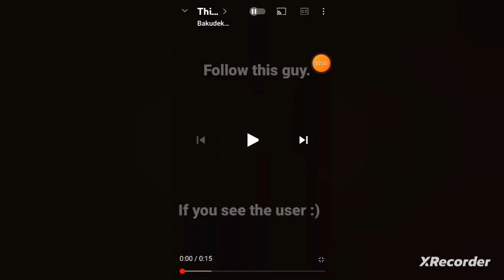eu me despedindo do Cal Weathers vou sentir sua falta cal 😭